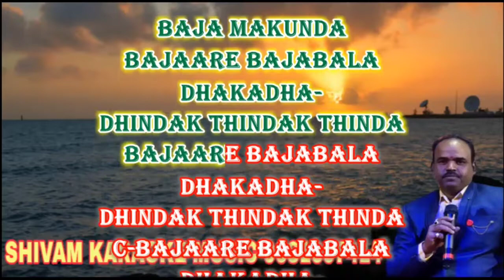Padare Pada Chhanda | Odia Karaoke | Karaoke Track With Lyrics | Shivam Music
Songs credit
Song :- Padare Pada Chhanda Odia Karaoke Track With Lyrics Songs